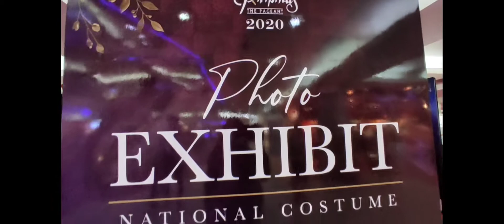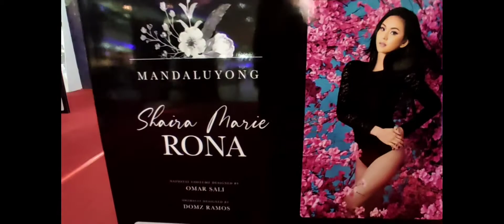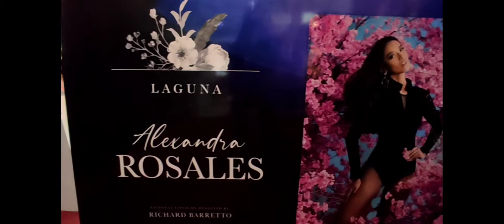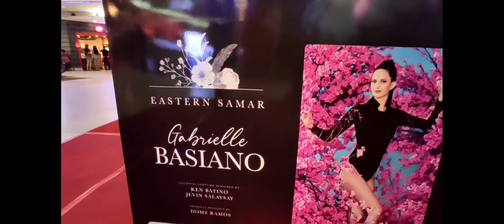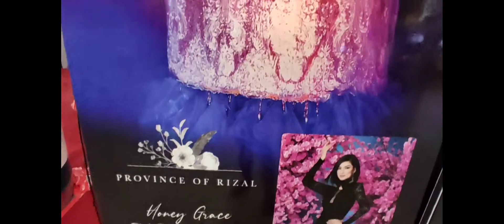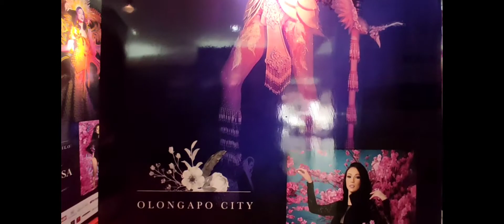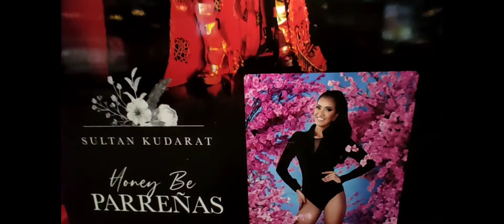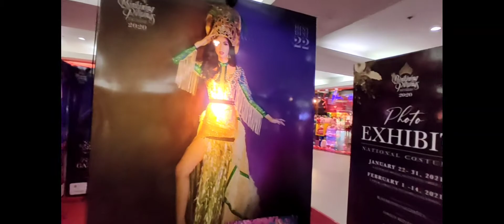Top 20 Binibining Pilipinas Best in National Costume | Who's Your Bet?